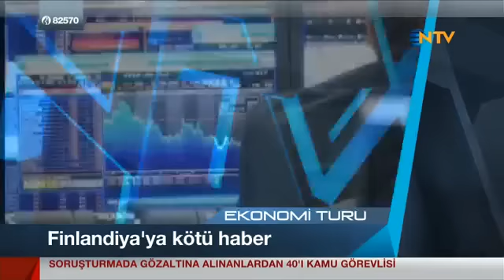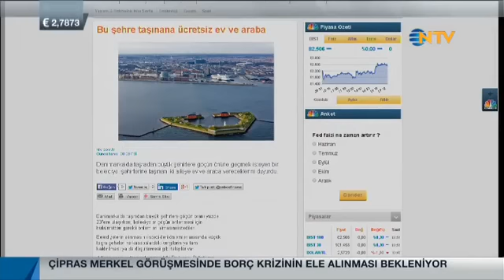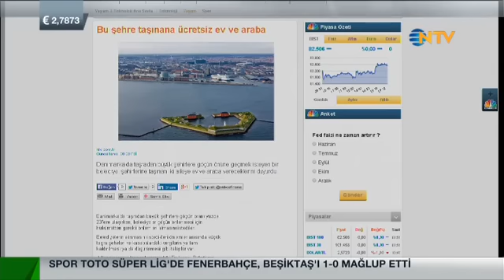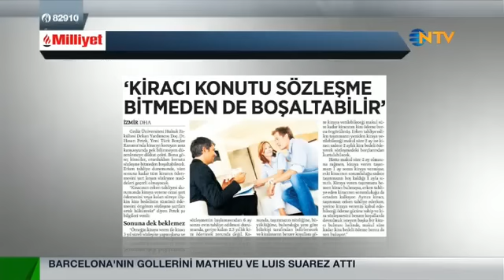23.03.2015 - NTV - Ekonomi Notları - Erdoğan TURAN - GCM Menkul Kıymetler A.Ş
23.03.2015 - NTV - Ekonomi Notları - Erdoğan TURAN - GCM Menkul Kıymetler A.Ş